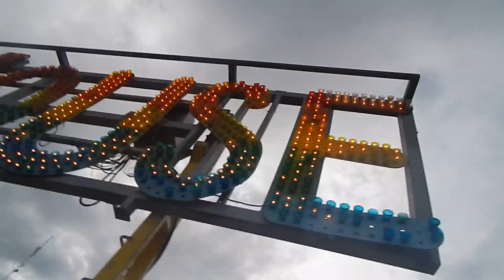En la feria de Huejotzingo Puebla , Juegos Mecánicos 2017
Juegos Mecánicos en la feria de Huejotzingo Puebla , en honor a San Miguel , Ratón loco y rueda de la fortuna los juegos mas clásicos por siempre en esta tradicional feria regional de Huejotzingo .
-Feria de la sidra. -Huejotzingo Puebla 2017 FERIA
-Huejotzingo Puebla .